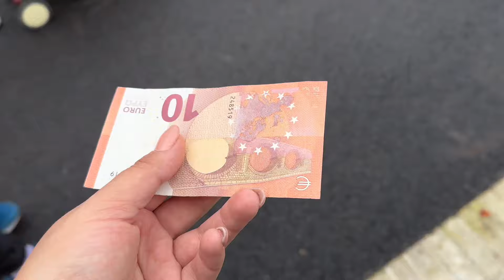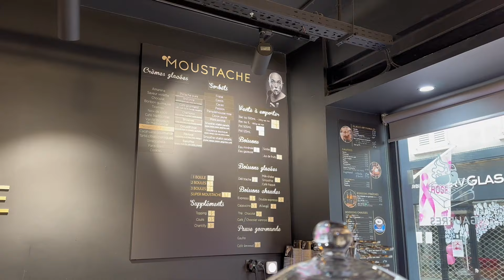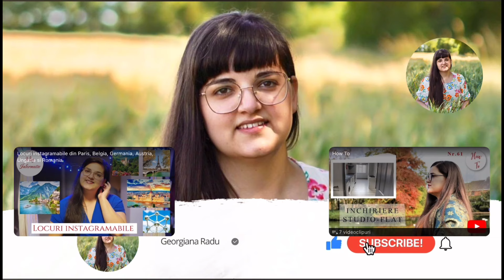Periferia Parisului și cele mai frumoase momente la Eiffel- orașul luminilor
Bine ați venit pe canalul meu! Numele meu este Georgiana.

🎥 Dacă ești pasionat de viața în Marea Britanie, explorarea joburilor interesante, interesat de slabit, fotografiere și videografie, muzică și pian, sau doar vrei să vezi cum arată ziua mea de zi cu zi, ai ajuns în locul potrivit!

Pe acest canal, vei găsi o mulțime de videoclipuri care acoperă toate aceste subiecte și multe altele. Împărtășesc experiențe personale, trucuri utile și momente frumoase din viața mea.

💼 Explorează lumea joburilor: De la cum să găsești jobul perfect în UK, la sfaturi pentru interviuri și viața profesională.

🏋️ Găsește motivația pentru a slăbi: Îți arăt cum poți să-ți atingi obiectivele de fitness și sănătate cu metode simple și eficiente.

📸 Perfecționează-ți abilitățile în fotografie și videografie: Îți dezvălui secretele din spatele camerelor și echipamentului pentru a capta momente uimitoare.

🎹 Bucură-te de muzică și lecții de pian: Ascultă muzică frumoasă și învață să cânți la pian alături de mine.

🌟 Află cum este viața mea de zi cu zi: De la micile provocări la marile victorii, te invit să faci parte din călătoria mea zilnică.

Dacă îți place ceea ce vezi, nu uita să te abonezi!
🔔 Apasă pe clopoțel pentru a fi notificat de fiecare dată când postez ceva nou.
 Comentariile și feedback-ul tău sunt întotdeauna binevenite, așa că nu ezita să îmi lași un mesaj.

Mulțumesc că faci parte din această comunitate minunată!

Mă puteți  găsi și aici:

👉Facebook: Ostriceanu Radu Georgiana
👉 Smule: georgianaraduost

Aparatura folosita:
- Sony ZV-1
- Sony A6400
- 50 mm lens 1.8
- Trepied: Caden tripod

Aplicatie de editare video :
- CapCut

Aplicatie de editare thumbnail:
- CapCut

Aplicația folosită pentru valorile nutriționale : Lifesum